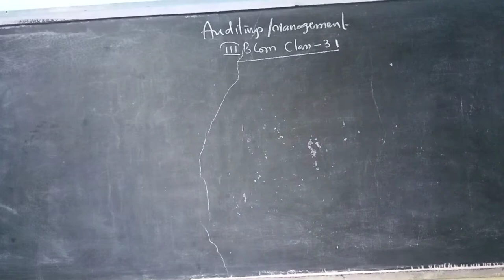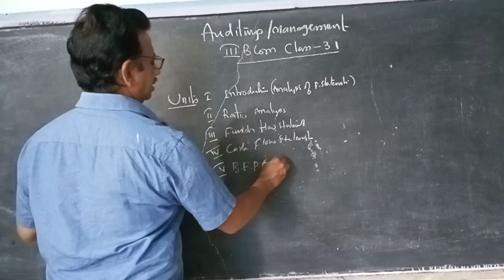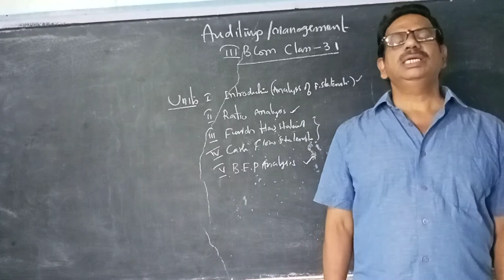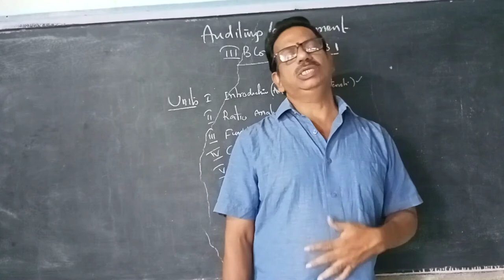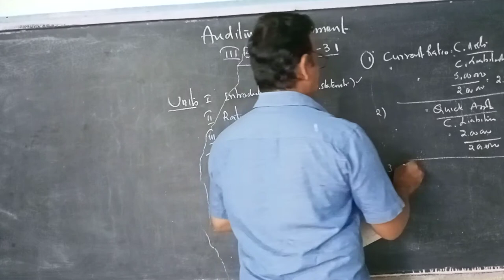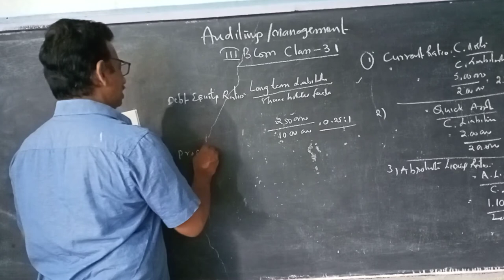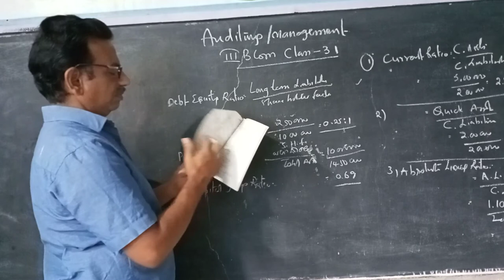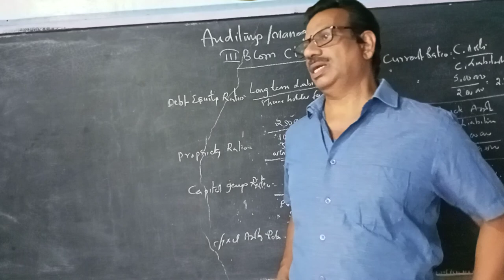III BCOM AUDITING & MANAGEMENT CLASS 31